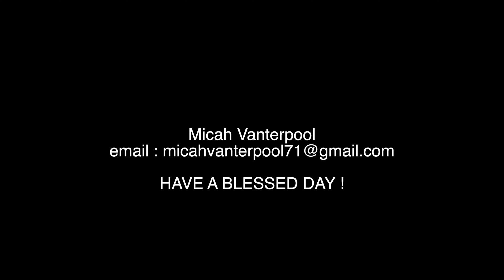Micah Vanterpool 71 RG University of Hawai'i Senior Year tape